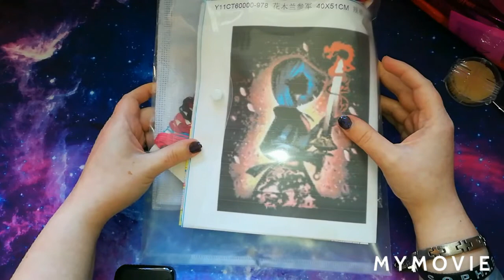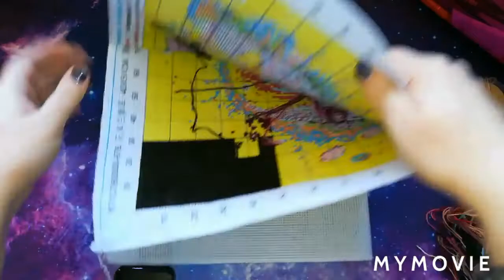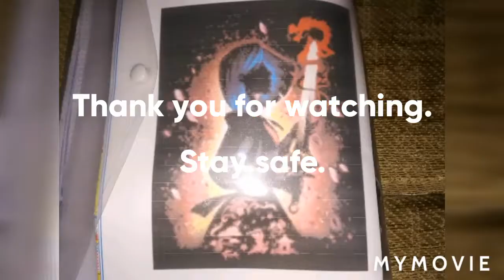onedaysaving Mulan Stamped Cross Stitch and Chat.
Hey guys hope your all keeping well. Let me start by apologising about the late video, my phone was playing silly beggers yestarday and just wouldn't upload but hopefully fingers crossed it plays ball today.

Fb group page - keep calm and craft.